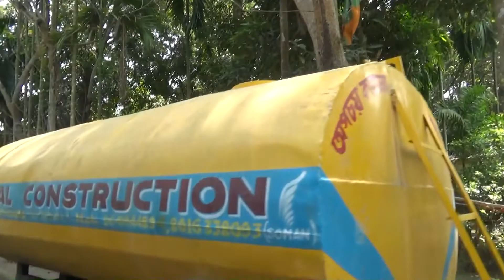Шри Навадвипа Мандала Парикрама 2020. 3-й день. Харинама Бхакти Ананта Кришна Госвами. 29.02